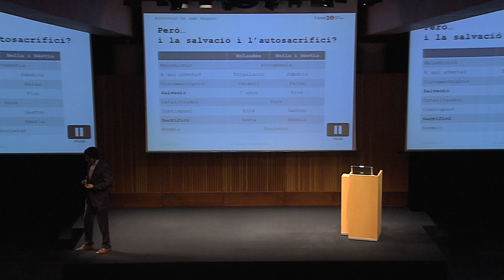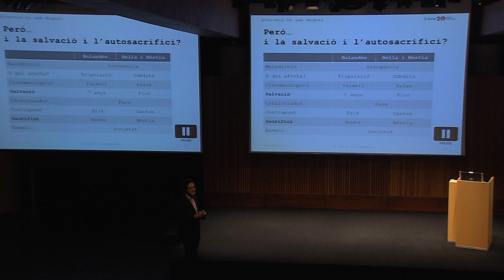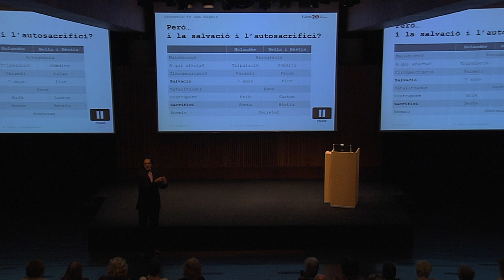Atreveix-te amb Wagner - fragment 03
Analogies entre 'L'holandès errant' de Wagner i el relat de 'La bella y la bèstia'. Fragment de la conferència 'Atreveix-te amb Wagner' a càrrec d'Aleix Pratdepàdua realitzada el passat 25 d'abril de 2017 al Foyer del Liceu.